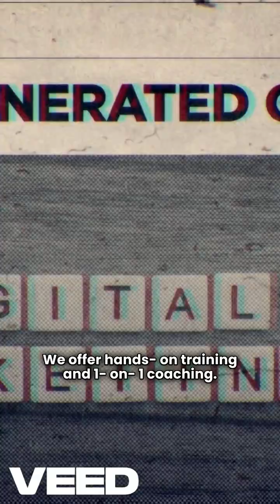Microsoft Azure Certification Explained | Tech Horizon with Anand Vemula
🧠 Topics: Generative AI, LLMs, cloud computing, Hugging Face, Azure AI, Databricks, AI tools, intelligent automation

In this video, we break down everything you need to know about Microsoft Azure Certification — whether you’re just getting started or planning your next certification move.

📌 Topics Covered:

What is Microsoft Azure?

Why Azure certifications matter

Which certification path to choose (AZ-900, AZ-104, AZ-305)

Career benefits & salary boost

How to start your certification journey

Training & coaching options